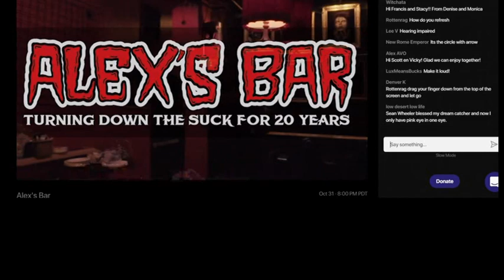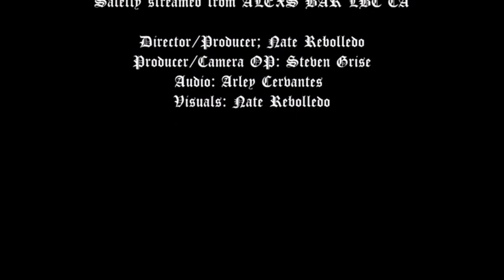Throw Rag Stormhouse Halloween 2020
Don't let the boo hoos get you down.

Captain Sean Doe - vocals
Franco - keyboard, bass guitar
Dino - lead guitar
Scorcho - rhythm guitar
Disgusto - drums